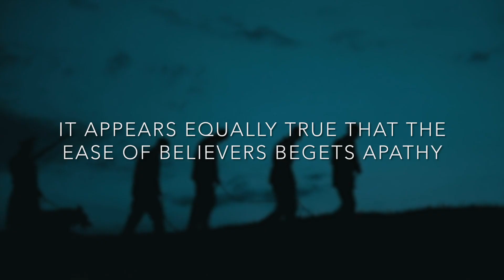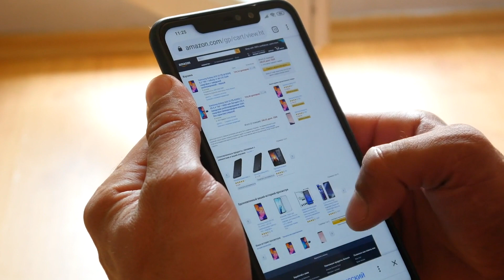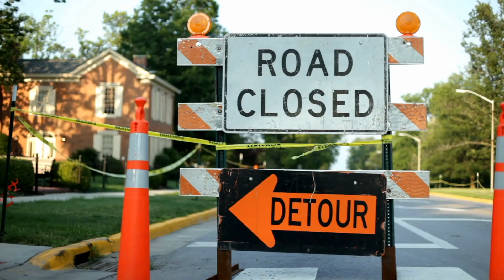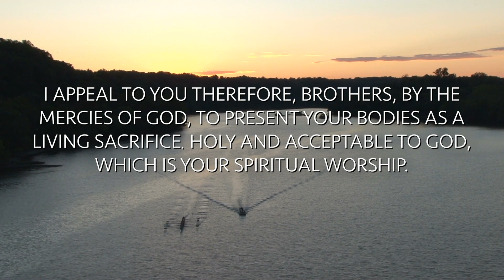Choices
Christians in Asia are facing severe persecutions, and yet, the Church only seems to grow under this pressure. In contrast, the Western Church, with all its choices and options, appears to diminish. Too many options is leading to too many bad decisions in people’s lives; God is calling us to be faithful under his one ultimate authority.